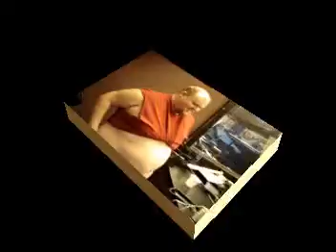The Wheel Of Consequences - Human Juicer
3/20/2008 Trish lost her singer in American Idol so it was her turn to spin. And, when it landed on the human juicer, Trish was faced with drinking a cup of orange juice ... freshly squeezed from Bacon's bum!!